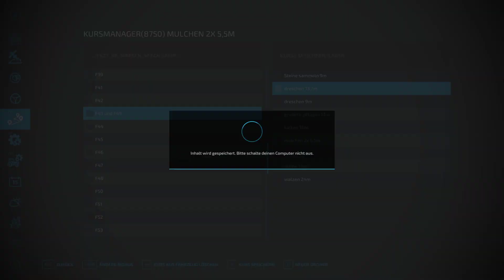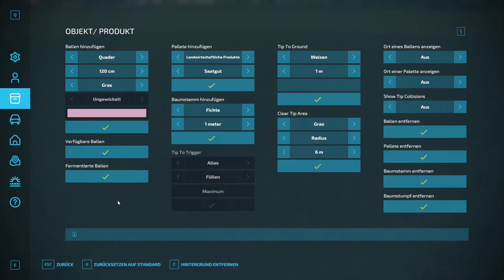Let´s Play LS22 #1141 Die Göweil ist im Einsatz